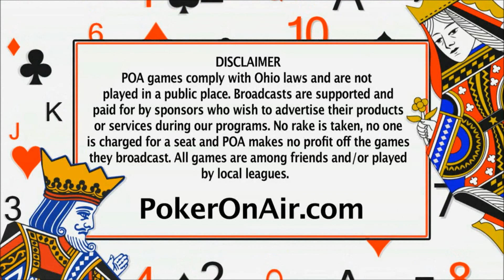Rubber City Cash Game 1 Official Game 1 Part 4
Part 4/4 - The inaugural season and first game of Rubber City Poker! Broadcast every Tuesday. The show similar to the WPT, WSOP, PokerStars Live, Cash Kings, Full Tilt, Poker Night In America, and other great shows... but with our own spin on the game. This is not online poker, but poker, online. We do not take a rake or buy in for any of our events and comply with all state and federal laws. Poker On Air is a media broadcasting company for entertainment and education. PokerOnAir.com